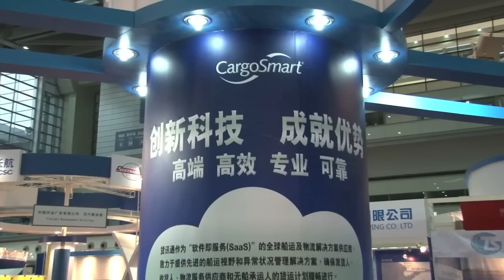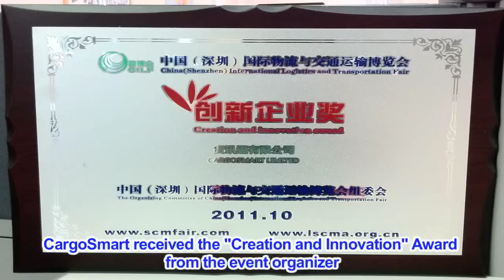CargoSmart Exhibits at Shenzhen CILF 2011, 12-14 October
On 12-14, October, CargoSmart attended and exhibited at the 2011 China International Logistics & Transportation (CILF) in Shenzhen. At the exhibition, we presented a series of new product demos, including private label, contract management and sailing schedules. The latest iPhone App SSM20 Lite v8.0 demo has impressed our visitors. We thank everyone who stopped by our booth.